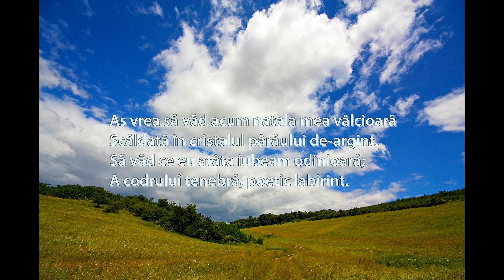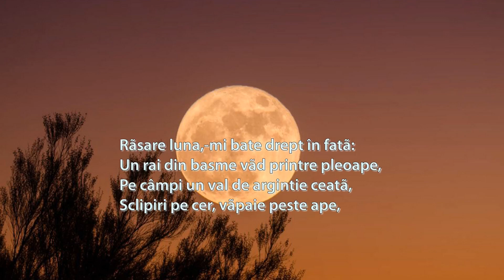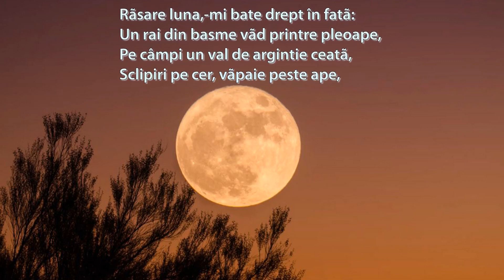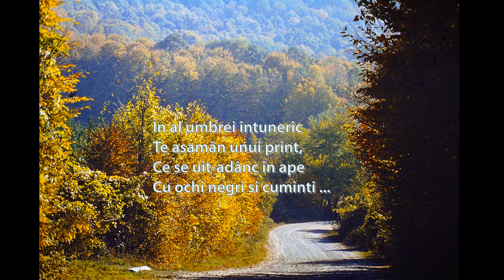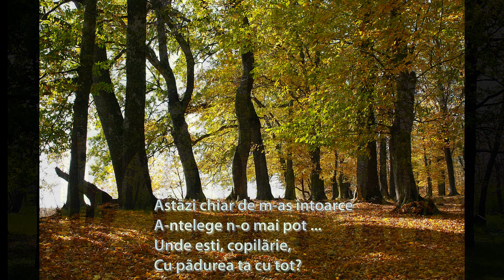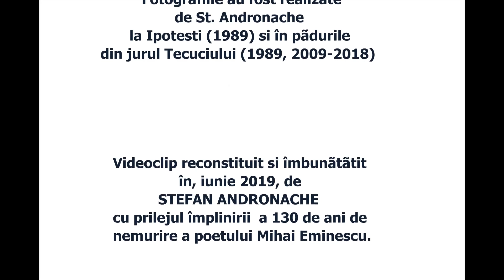Mihai Eminescu - Fiind baiet paduri cutreieram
Versuri din creatiile lui MIHAI EMINESCU:
             Din strãinãtate, O rãmâi ...,
           Fiind bãiet pãduri cutreieram

                               Muzica:
            Antonio Vivaldi - Primãvara
         Rimsky Korsakov - Seherezada
    Antonin Dvorak - Lamentatie indianã
         Chris Spheris - Fields of Tears

 Fotografiile realizate  de St. Andronache
        la Ipotesti (1989) si în pãdurile
 din jurul Tecuciului (1989, 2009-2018)

    Videoclip reconstituit si îmbunãtãtit
                    în, iunie 2019, de
               STEFAN ANDRONACHE
    cu prilejul împlinirii  a 130 de ani de
    nemurire a poetului Mihai Eminescu.